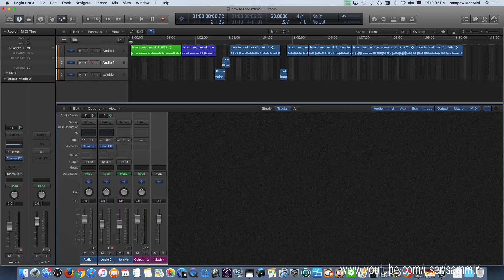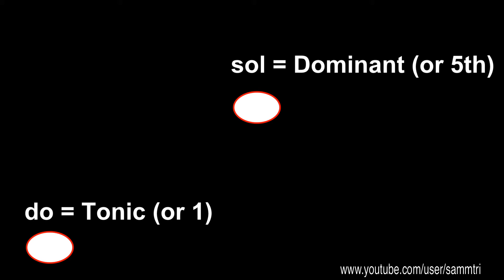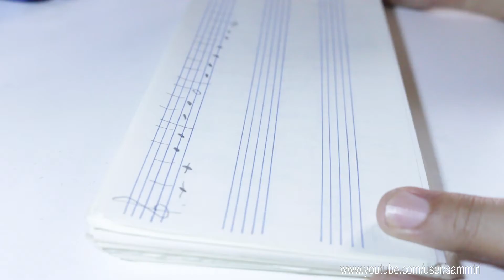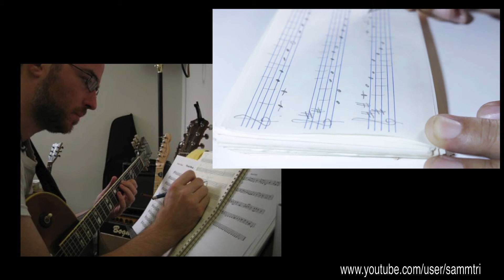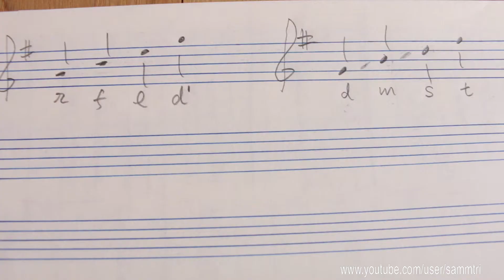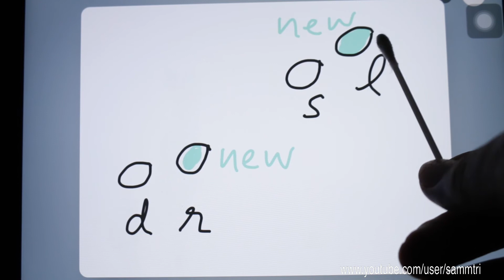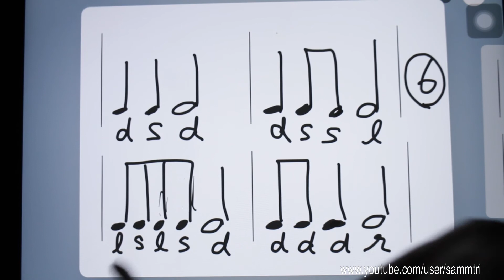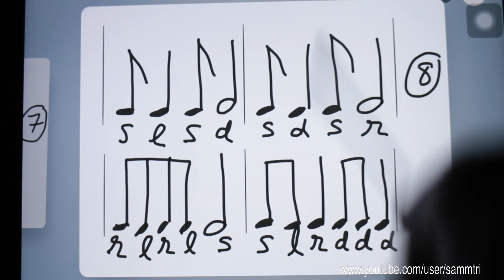How to read Music3 การอ่านโน้ตดนตรี3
สอนการอ่านโน้ตตั้งแต่เบื้องต้นของคนทั่วไปที่มีความสนใจ ตอนที่3

สำเภา ไตรอุดม เป็นอาจารย์ประจำที่สาขาดนตรีเชิงพาณิชย์ คณะดุริยางคศาสตร์ มหาวิทยาลัยศิลปากร สอนวิชาแต่งเพลง 1-2 วิชา musicianship 1-2